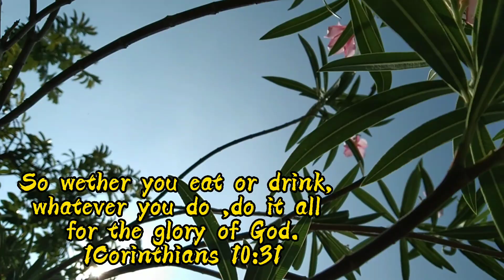Huling hirit sa Tag-init.🥰🥰🥰 Btti family#proclaimers#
Pictures of you by the last good night.